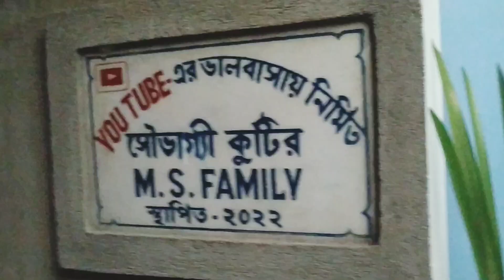এইরকম ব্যবহার পাবো স্বপ্নেও ভাবিনি মন্দিরা দির আসল রূপ দেখো,ফাঁস করল আমার গোপন রহস্য 😳@msfamily2580